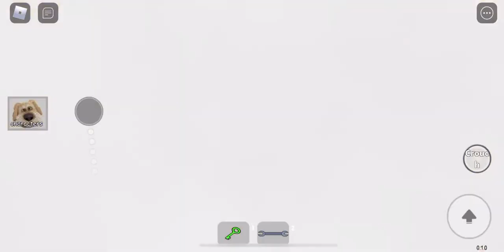How To Get The “Lightning McQueen Morph” | Escape Backrooms